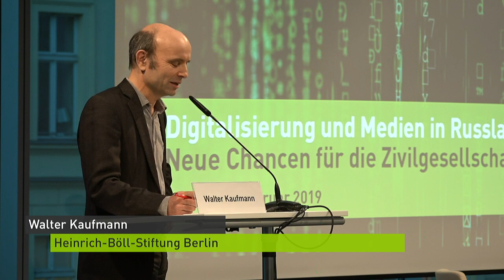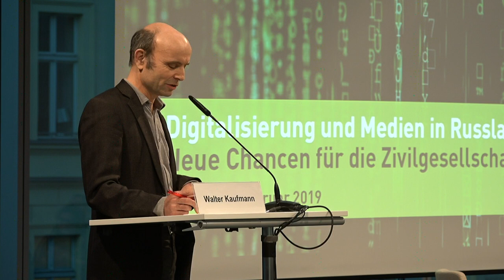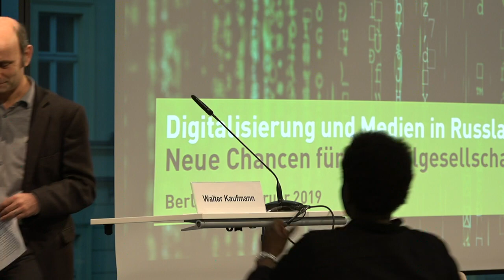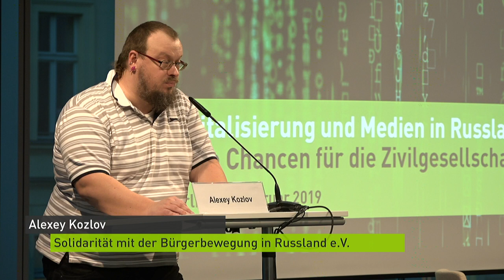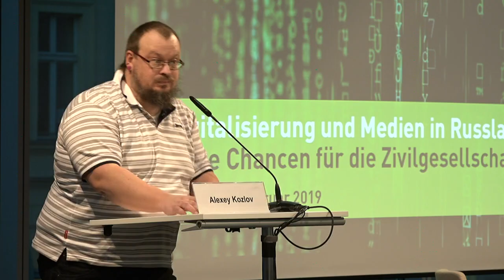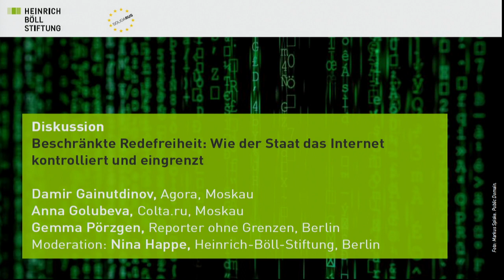Цифровизация и медиа в России – новые шансы для гражданского общества? (1/2)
2018 год показал, как активно российские власти и спецслужбы стремятся установить полный контроль над интернетом и использовать новые технологии для усиления авторитаризма.  Российские граждане, напротив,  открывают в цифровых инновациях способы противостоять авторитаризму,  находят пространство для свободы слова и создают новую интернет-журналистику.